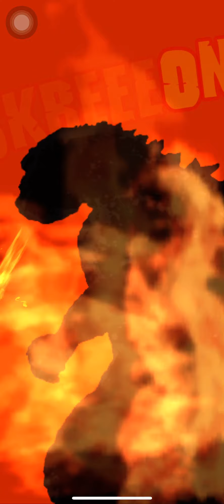DEFEATING KAIJUS - Godzilla Defense Force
Godzilla Defense Force - Defeating Kaijus!